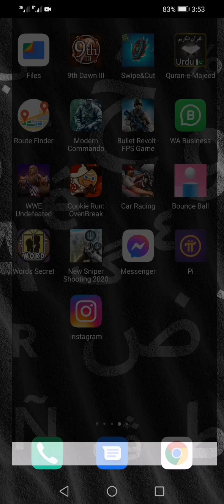Swipe and Cut Gameplay | Roshack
In this video. I will show you  swipe and cut gameplay. he is very good to play. It's a very interesting and fighting game. You can invite your friends through invite id and can play with them as challenges
You should try it once.
Roshack Gaming
The World of Games